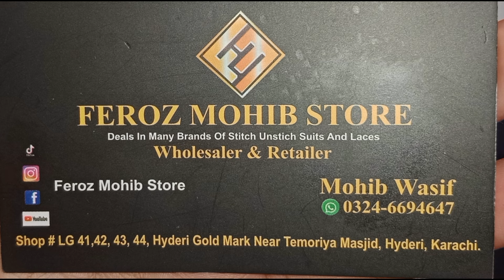Hurry up 📢 | Big Brand Stitched dresses unStitched Dress| Gold Mark Karachi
ضروری انتباہ Hurry up 📢 | Big Brand Stitched dresses unStitched Dress| Gold Mark  Karachi

Hurry up 📢 | Big Brand Saya - GulAhmed Stitched dresses | Tariq Road Dupatta Gali Karachi

market
catalogue

karachi branded
karachi branded collection
karachi branded
karachi branded collection mega
sale
ranchore line

stitched
stitched suits wholesale
stitched saree

wholesale market
wholesale
wholesale market in lahore
wholesale jewellery
wholesale business
wholesale clothes